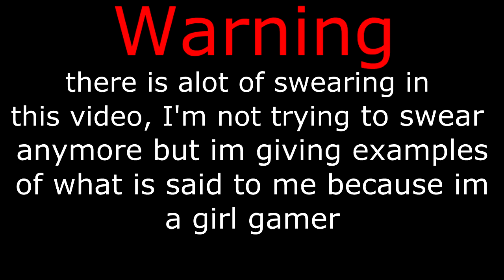Look its a "Girl Gamer"!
Thumbnail says it all. ive been asked alot whats it like being a so called "girl gamer" and decided to do a video about it, if you enjoyed i appreciate a like :)